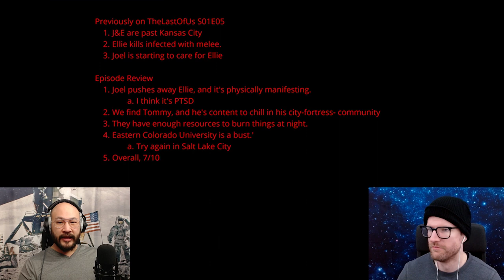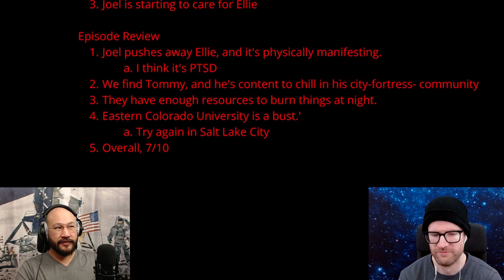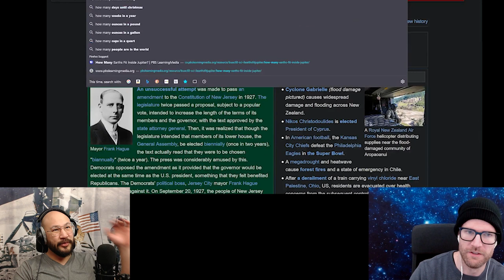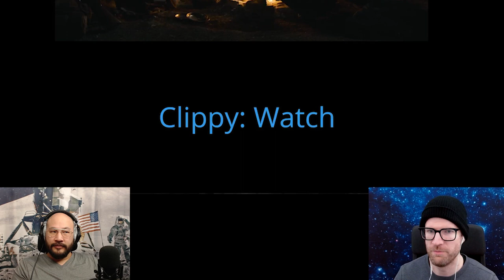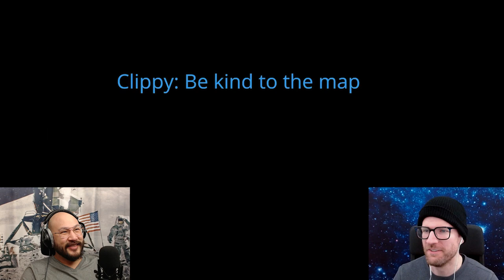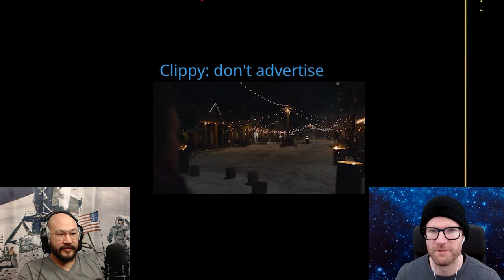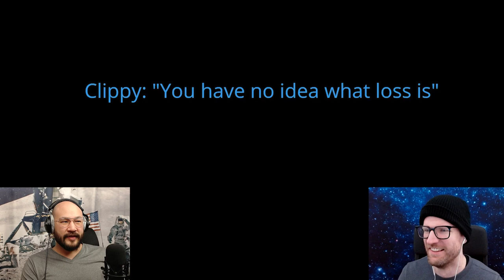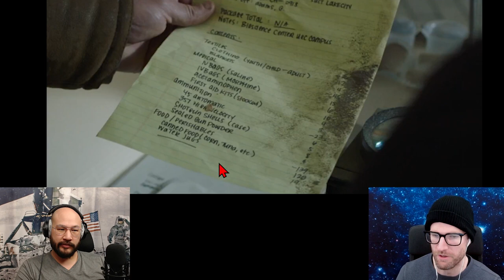The Last of Us | Episode 1x6 Review & Breakdown